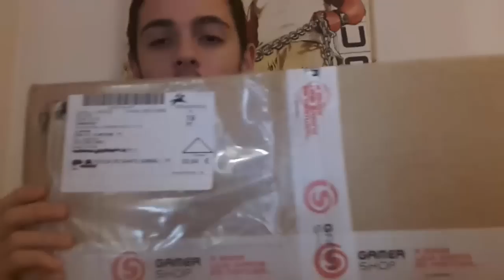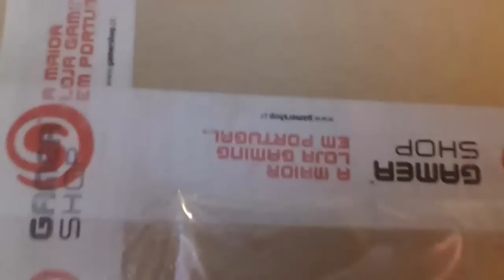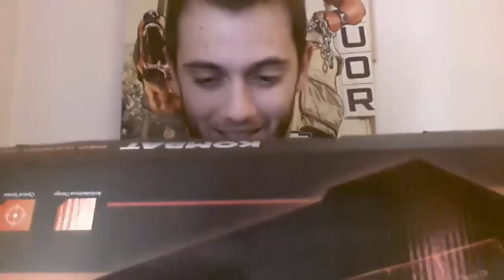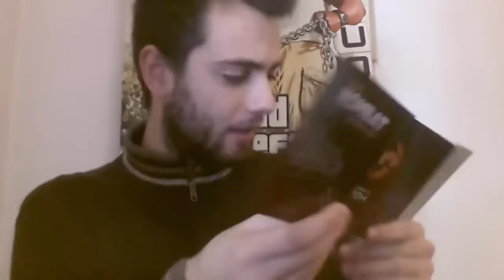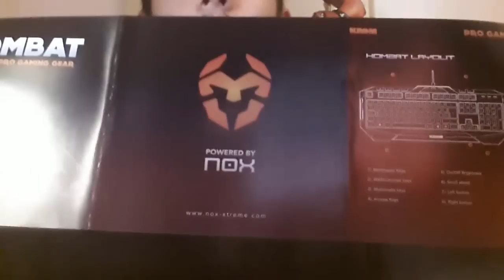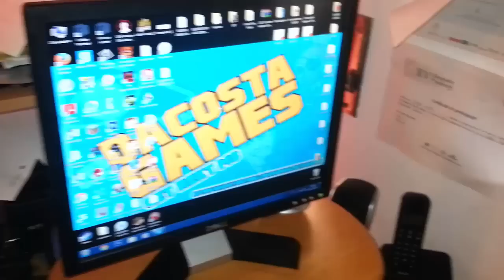UNBOXING #2 KROM KOMBAT KIT